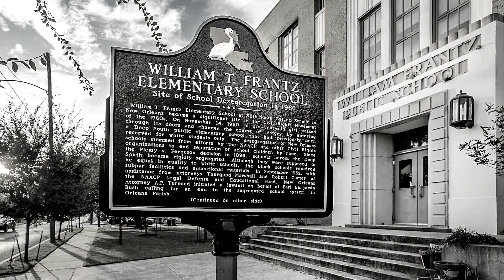Civil Rights Spotlight: Ruby Bridges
Today the Civil Rights Spotlight focuses on Ruby Bridges, and here contributions to the advancement of African Americans in public education.

This is a segment I created for MSU2Nite for the month of February, which is Black History Month. I only got to do this one since the second episode, scheduled for February, got snowed out.